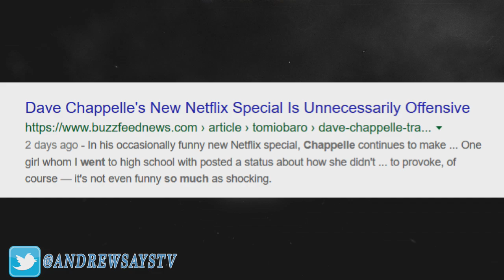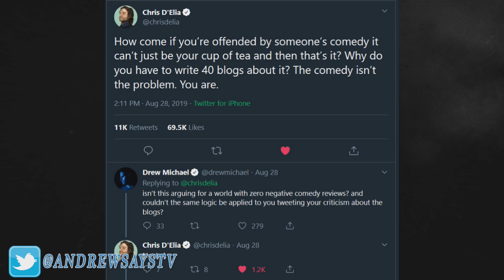People are Triggered by Dave Chappelle and Chris D'Elia